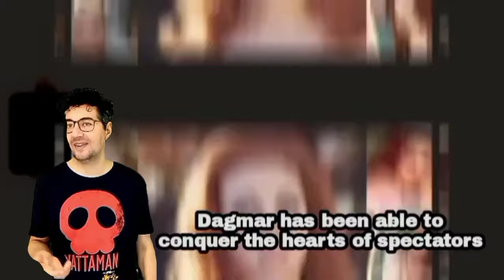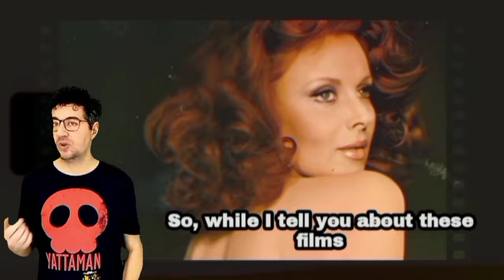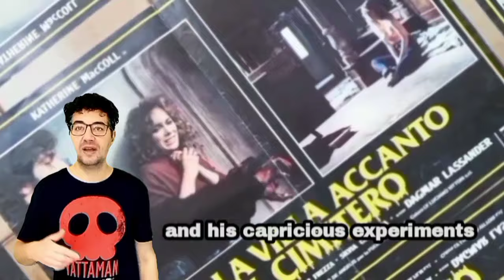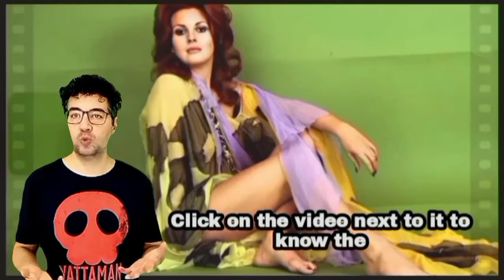DAGMAR LASSANDER 5 film in cui è IRRESISTIBILE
Oggi ho il piacere di dedicare la nostra puntata a una delle icone più affascinanti e talentuose del cinema italiano internazionale, la bellissima Dagmar Lassander.  Con quella sua eleganza senza tempo è un talento che attraversa generi e decenni Dagmar ha saputo conquistare il cuore degli spettatori diventando un vero e proprio simbolo di grazia e sensualità sul grande schermo.
 Prima di immergerci in questo viaggio tra cinque film che hanno segnato la sua straordinaria carriera voglio ricordarvi che quello che segue non è una classifica ma una selezione personale di cinque opere che ritengo imperdibili per chiunque voglia scoprire o riscoprire il talento e il fascino di questa straordinaria attrice.
Se non c'è il tuo preferito, non disperare perché sarà presente nel prossimo episodio dedicato alla bellissima  Dagmar Lassander.